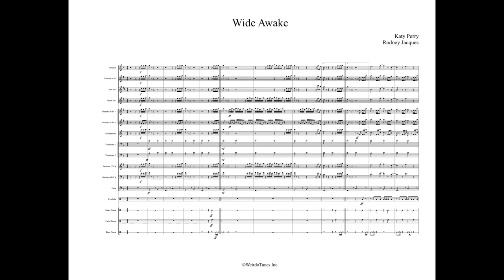Wide Awake Full Display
WeirdoTunes Inc.